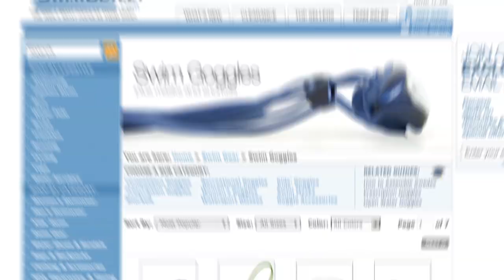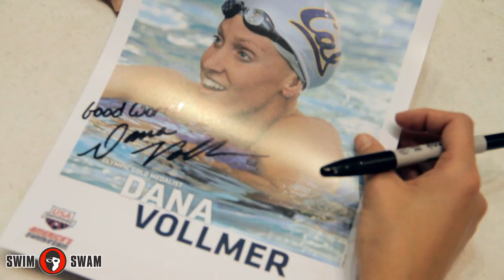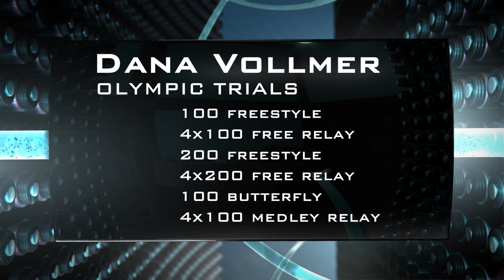Dana Vollmer, 100 Butterfly Olympic Preview: GMM presented by SwimOutlet.com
Dana Vollmer, Olympic gold medalist from the 2004 Summer Olympics in Athens, won her gold in the 4×200-meter freestyle relay with Natalie Coughlin, Kaitlin Sandeno, and Carly Piper.  Dana won a total of twenty-seven medals in major international competition, fifteen gold, eight silver, and four bronze spanning the Olympics, the World Championships, the Pan American Games, the Pan Pacific Championships, and the Goodwill Games.